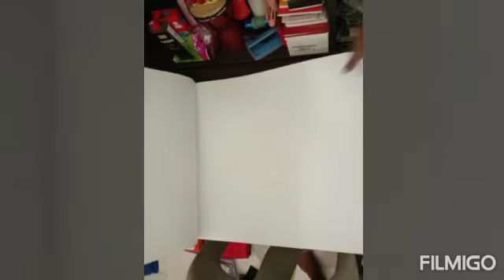Biggest 😱 Doodle with watercolour *REVIEW 3#